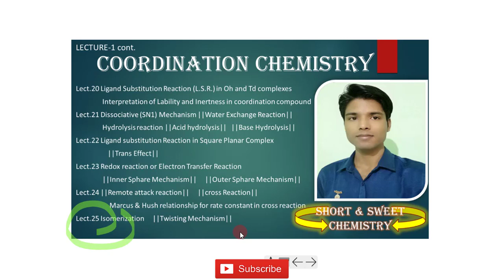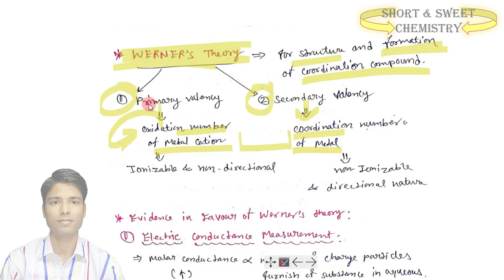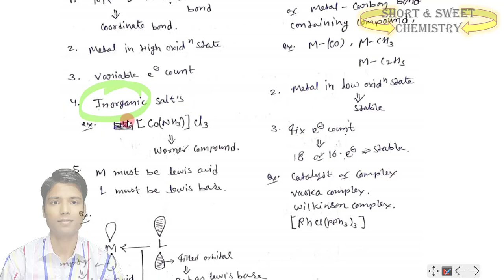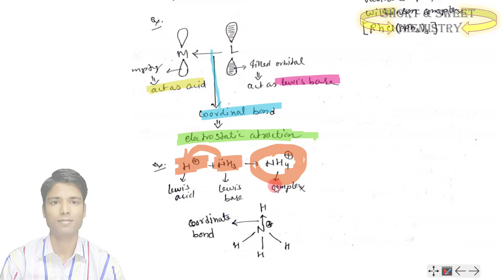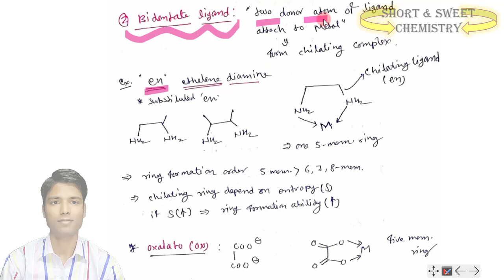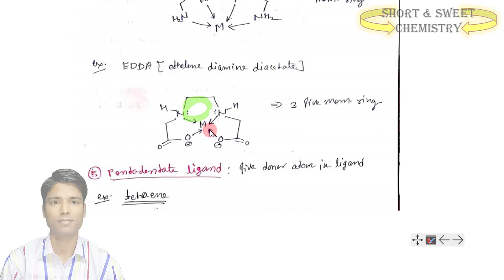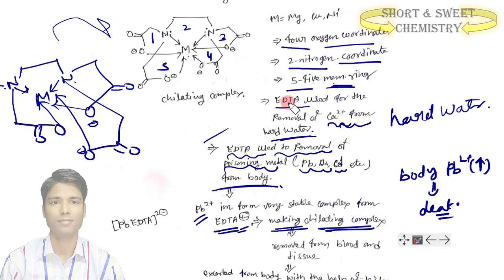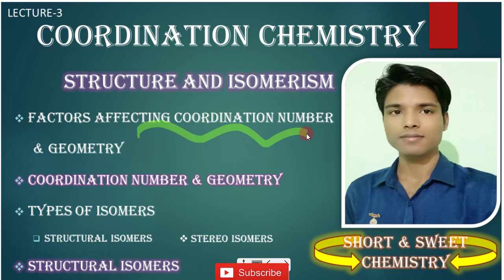LECT. 2 || INTRODUCTION OF COORDINATION CHEMISTRY || TYPES OF LIGAND || CSIR JRF NET & GATE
We are starting a new video series on Coordination Chemistry for CSIR JRF NET and GATE exam. in NET exam approximately 20 to 25 marks question are asked. so this topic is important at exam point of view.

In lecture 2, we are explaining
1.introduction of Coordination Chemistry
2. Difference between coordination and organometallic chemistry
3. Types of ligand (important topic, every time 2 marks question asked from it)
4. Nomenclature of Coordination chemistry.
so this lecture are important for beginner students.